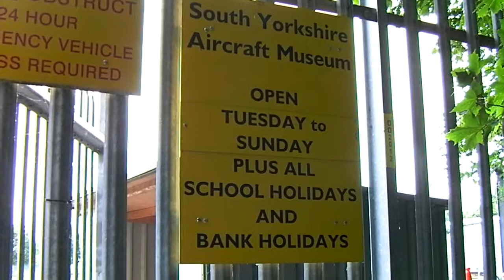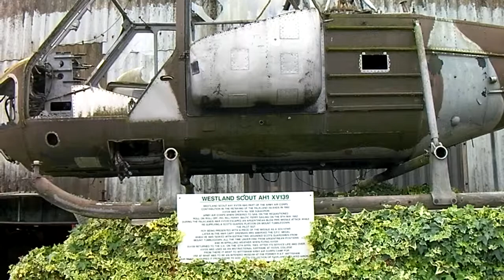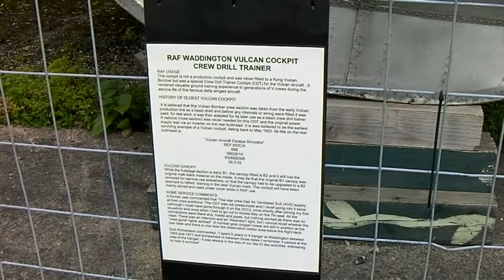Walk and Forgot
Only 5 minutes walk from the Premier Inn and I forgot to 4sq.  What is the world coming to.  Friendly, informative staff and well worth a visit.  On to Pontrfract, into the Brewers Fayre and no cask ales.  However Doom Bar is rather good out of bottles.  Sunday carvery and a bit of blogging.